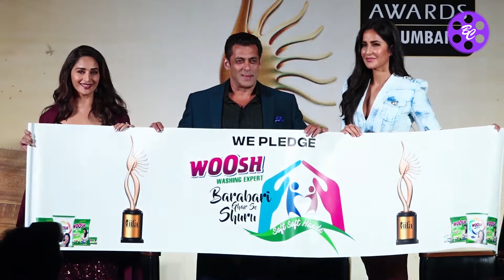Salman Khan, Katrina Kaif & Madhuri Dixit | IIFA 2019 | Bollywood news latest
Salman Khan, Katrina Kaif and Madhuri Dixit attend IIFA 2019 press conference in Mumbai. IIFA 2019 will be held in Mumbai from September 16-18.
We provide the Latest Bollywood News & Gossips.